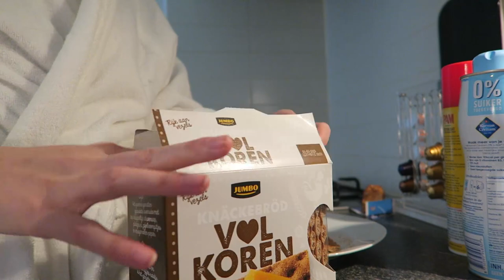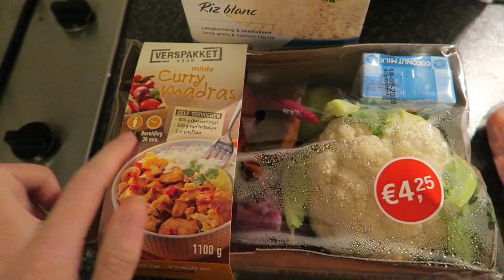EASY MEALS FOR GAMERS | WORKOUT MET KOOLHOUT 💪🏼🔥 | MATHIA